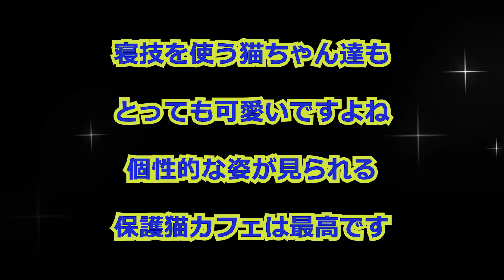同じおもちゃで遊ぶと寝技を見せる保護猫カフェの猫達（猫の恵庭）難波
大阪難波にある保護猫カフェにいる猫ちゃん達に同じおもちゃと見せた動画です
おもちゃを振るとすぐに走ってくれたのはブラちゃんです
まだ1歳ぐらいの若い猫ちゃんでよく遊んでくれました
実はこの日唯一走り回ってくれた子です

茶トラのピコロさんは迷走中で遊んでくれませんでした
長毛のイケメン猫ラテ君は透明なボールで寛いでいましたがおもちゃを見ると遊んでくれましたがその場から動かず寝技を繰り広げていました
透明なボールから見える足がとても可愛かったです

DIO君も走り回るよりも寝技が大好きです
おもちゃで遊びたくて近づいてきてくれたように思うのですがおもちゃをみせるとなぜか後ずさり

おもちゃで遊びたくなったラテ君がボールから降りてやってきました
楽しそうに遊んでいるところへキジトラのりく君がスリーって甘えていましたが、今は遊びたいラテ君は首根っこを捕まえて猫キックしていました(笑)

まだまだ子猫のキジトラムギ君もその場から動かず遊んでいました
先輩猫を見習ってかやっぱり寝技を見せてくれました

美人白黒猫のさとりちゃんもその場から動かずチョイチョイしてくれました
少し気だるい感じの表情が可愛いです

イケメンの白猫トニー君はカーテンの下で遊んでいたのですがだんだん興奮してきて体はカーテンの中に入りお手手だけカーテンから出しているのがとても面白かったです

最後は黒猫のノエル君も寝技で遊んでいました
この時間はまったりしていましたので色んな子におもちゃを見せてみましたが遊ばない子もたくさんいました

それでもどの子もすごく可愛いですね